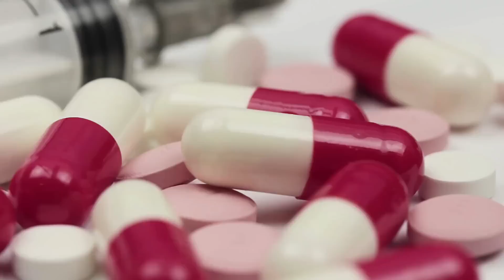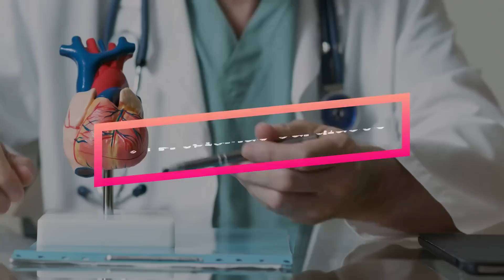¡Si tu gato hace ESTO, tiene que ir a la clínica veterinaria inmediatamente!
Por regla general, nuestros gatos son criaturas muy robustas que no se despistan fácilmente y que, en el mejor de los casos, gozan de buena salud hasta la vejez.
Sin embargo, ningún gato está a salvo de las enfermedades y las urgencias agudas. En ese caso, cada segundo cuenta y ni siquiera basta con ir al veterinario, porque entonces hay que ir a la clínica veterinaria. En el siguiente vídeo podrás descubrir cuándo es este el caso.